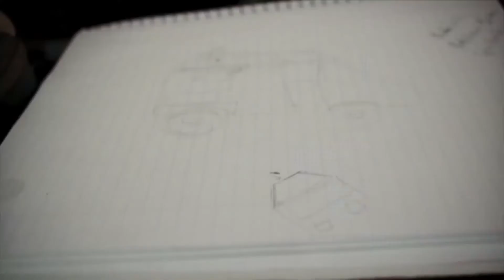Compassing - FUEL TV Europe